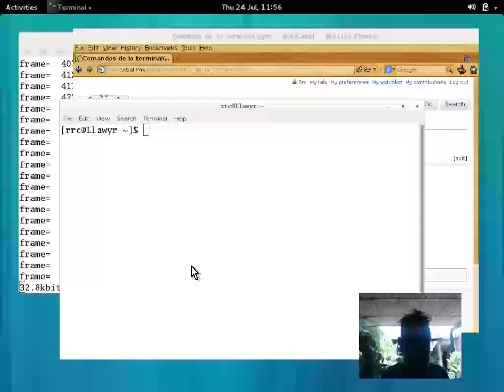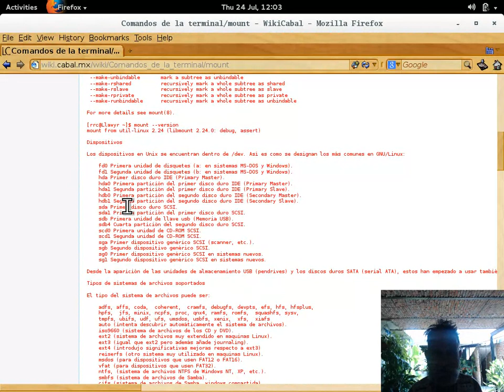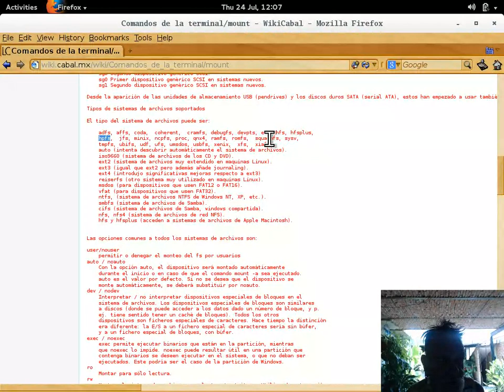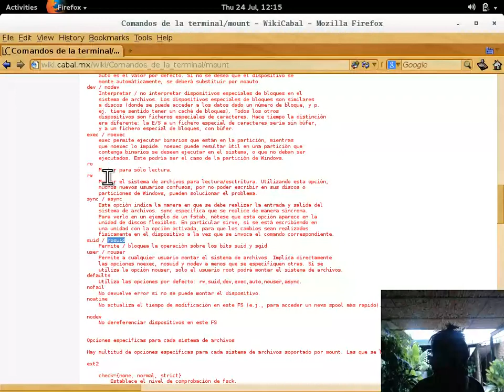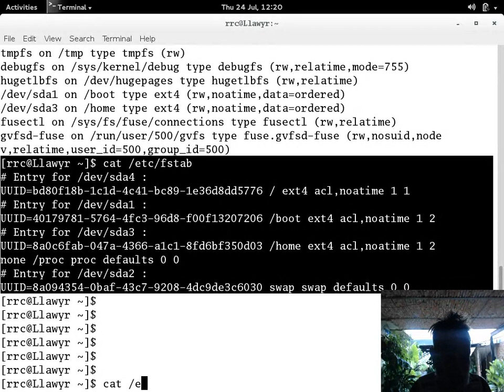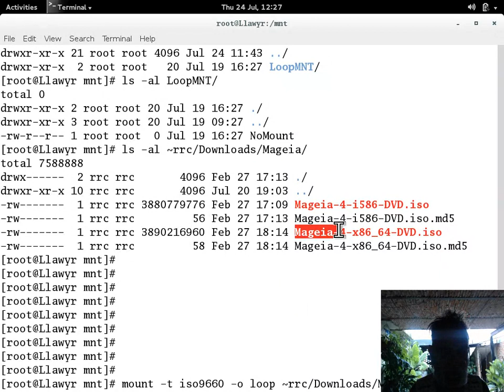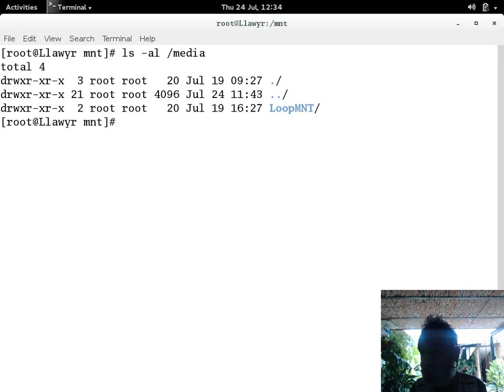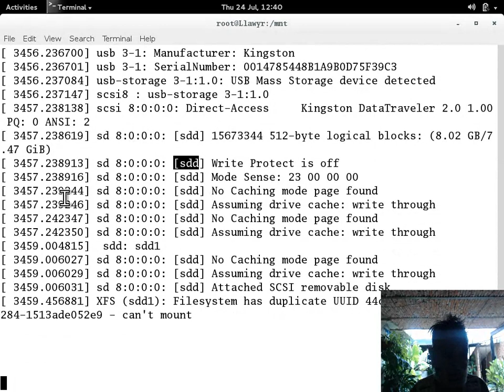Comandos de la terminal 29 - 20140719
Comandos de la terminal GNU y UNIX impartido por Richard Couture en las instalaciones de LinuxCabal el 19 de Julio, 2014 - Puedes descargar los ejemplos de